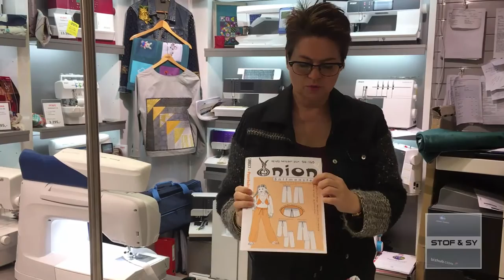DIY - sy selv pludderbukser til de mindste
Vil du gerne i gang med at sy til de mindste, er disse pludderbukser et godt sted at starte.
Lene guider dig hele vejen og kommer med gode fif undervejs.